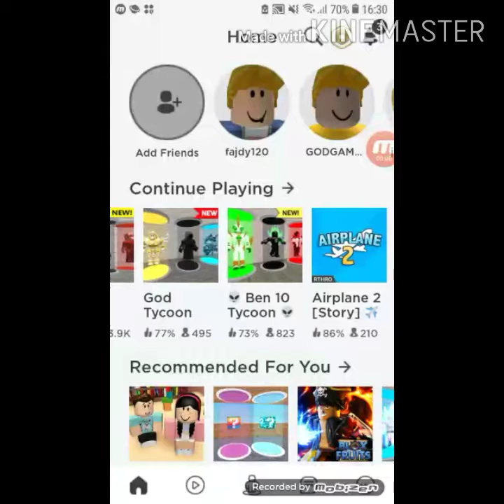Roblox togloson ni